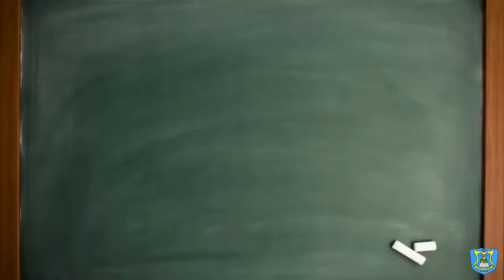CAMAR #37 - BULAN KITAB SUCI NASIONAL 2018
CAMAR (Catatan Anak Marsud) adalah konten yang berisi berbagai macam kegiatan yang seru dan menarik di SMA Marsudirini Bogor.

CAMAR #37 meliput kegiatan siswa-siswi SMA Marsudirini merayakan Bulan Kitab Suci Nasional 2018. Selamat menyaksikan! Salam Marsudirinian!